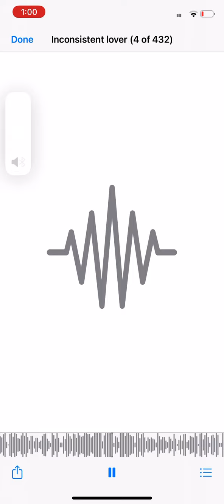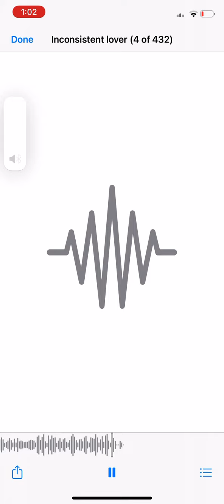Inconsistent Lover supahmusic #2022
Dionso on YouTube
@Dionso thanks 💯
Dionso.wav on instagram

Inconsistent lover

You treat me bad
Just too treat me good again

And I’m quick
Just to
Let you back in
In hopes you never treat me like that again

Inconsistent lover
Whose words
Have no foundation

whose love comes with no patience
Inconsistent lover
Ohhhh
In consistent lover
inconsistent lover

i am
not in this to begin again
not in this to be thrown off track
you know little
You so blind
you really think
you got it all together

Ohhh
Inconsistent lover
Becareful whose heart you play with
inconsistent lover
Ohhh I
Don’t why
I fall every time
With you
inconsistent lover
inconsistent lover